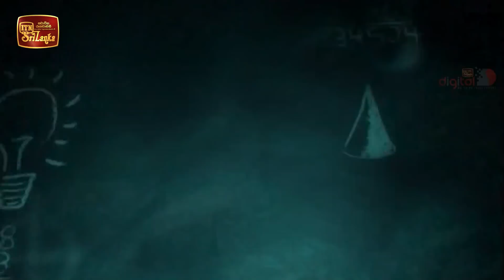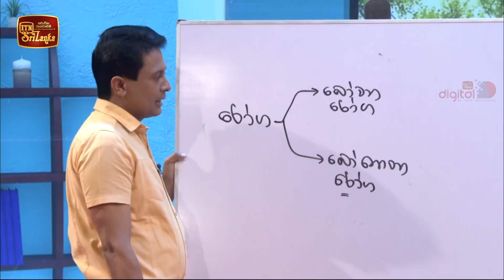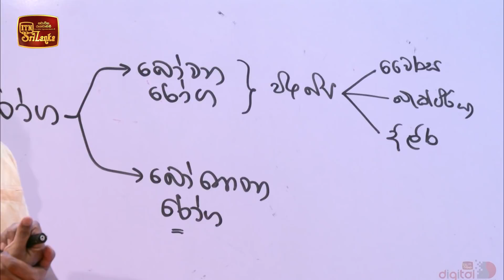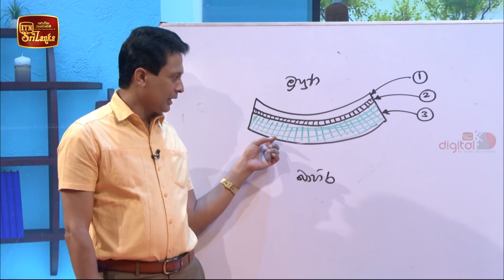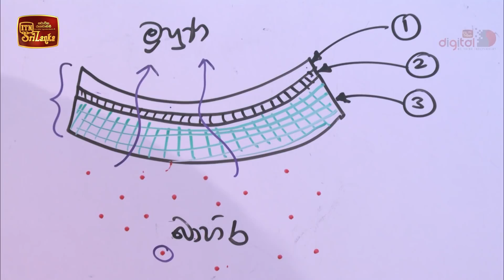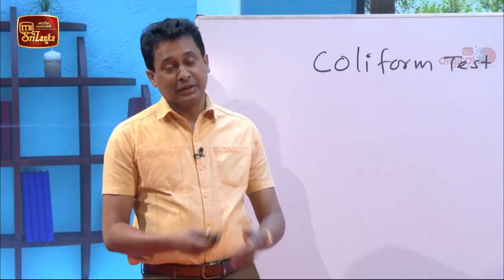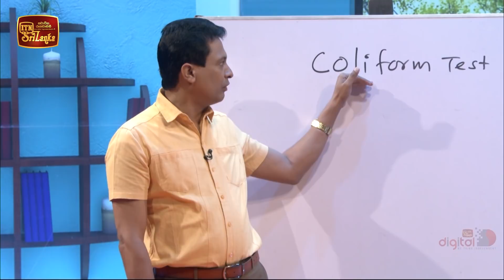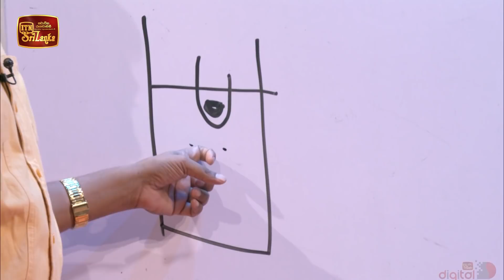ITN Television Iskole - (2020-10-24)